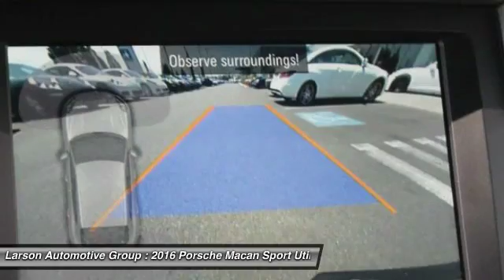2016 Porsche Macan Puyallup WA 8156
2016 Porsche Macan S

2001 N. Meridian

Don't miss this 2016 Porsche. Make a great choice today with this must-have sport utility. Learn more about this sport utility by contacting the dealership today and complete your driving dreams.